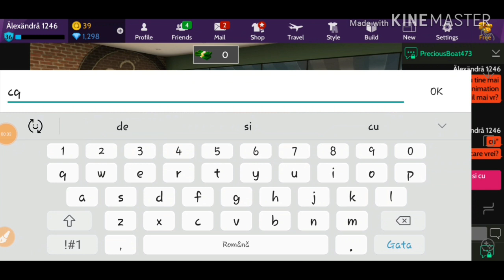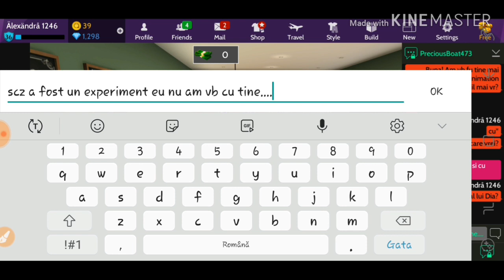Un fel de experiment social;)🙄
Ellow

Va pup😘